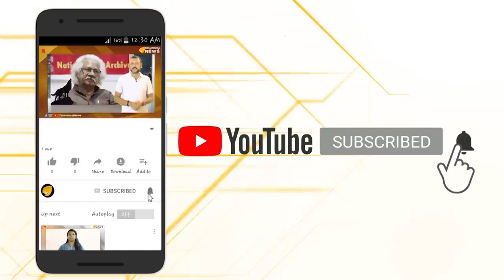വെള്ളാപ്പള്ളിമാർ വാഴുമോ വീഴുമോ (വീഴ്ത്തുമോ) ? TATWAMAYI NEWS EXCLUSIVE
വെള്ളാപ്പള്ളിമാർ വാഴുമോ വീഴുമോ (വീഴ്ത്തുമോ) ? TATWAMAYI NEWS